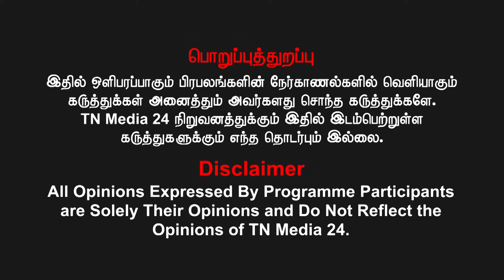பத்திரிக்கையாளர் சபீர் அகமதை அச்சுறுத்தும் ஆர்.எஸ்.பாரதி மகன்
வெல்க தமிழ்!